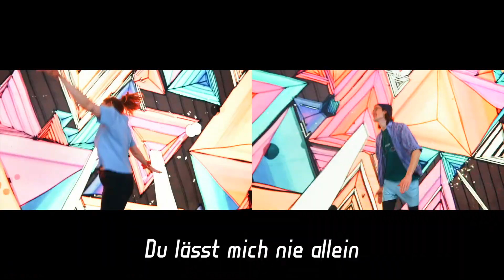Citychurch Kids Gottesdienst: "Mose in der Wüste" [Grundschule 6-10 Jahre]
Liebe Eltern,

In unserer aktuellen Serie geht es um Mose. Wir wünschen uns, dass diese Serie die KCC Kids ermutigt und stärkt und ihnen Gottes Liebe und Fürsorge ganz  nahe bringt.

In dieser Serie können sich unsere Hasen (3-6 Jahre) und Bären (6-10 Jahre) jeden Sonntag auf ein für ihre Altersklasse passendes, neues Video freuen! Das Video für die Hasen findet ihr auch auf unserer

Die Sharks (10-13 Jahre) erwartet jeden Sonntag um 12:15 Uhr ein richtig cooler Input und geniale Gemeinschaft via Zoom, nähere Infos findet ihr dazu

Wir freuen uns, dass ihr euch die Zeit nehmt, um mit euren Kindern das KCC Kids Programm zu erleben. Wir wünschen euch viel Spaß und beten, dass ihr als Familie eine richtig wertvolle Zeit habt!

Euer KCC Kids Team